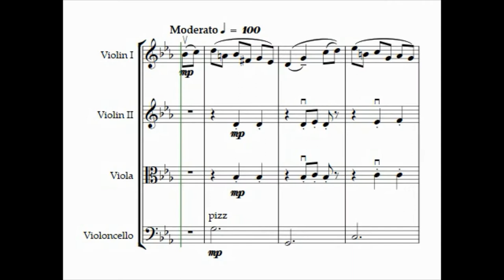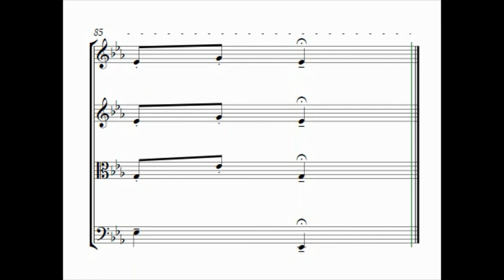Apple Pie and Custard (string quartet, No. 1 of The Stena Suite)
There are two download options which are identical with the exception that one is priced and the other free.  If you choose the priced version, the money you pay will support charity.

Musicaneo is a trusted website.  Check out their wikipedia or facebook page if you need reassurance.  If you prefer, go to musicaneo.com and enter 'simon paul austin stena suite' in their search facility.